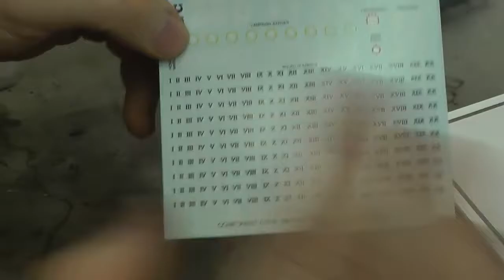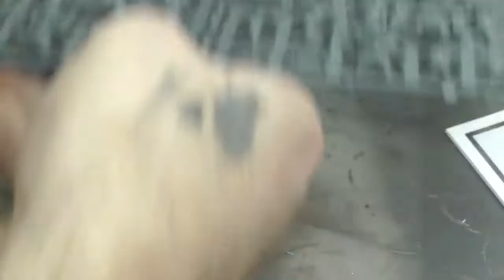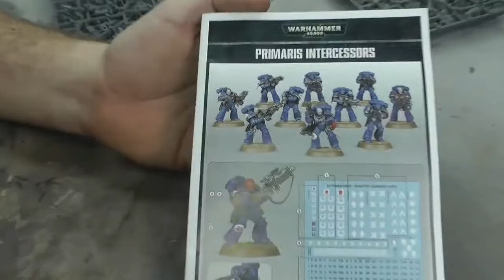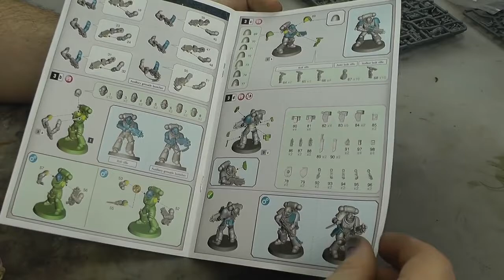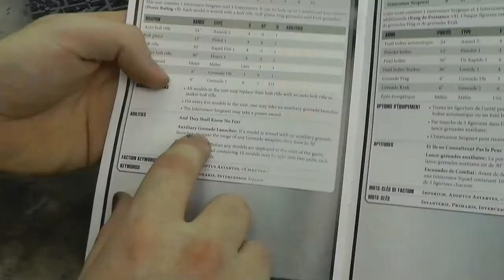Games workshop : Primaris Intercessors : Warhammer 40K : In Box Review